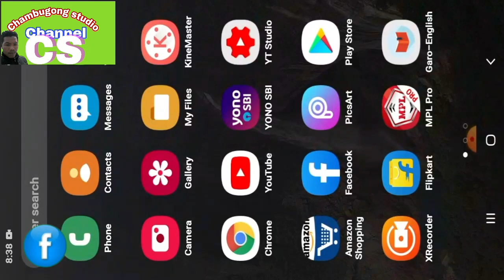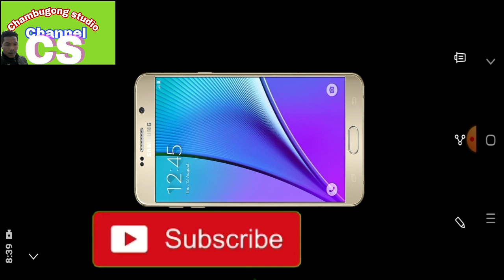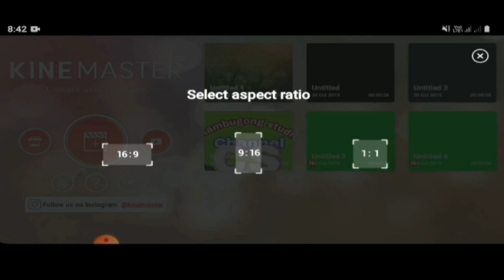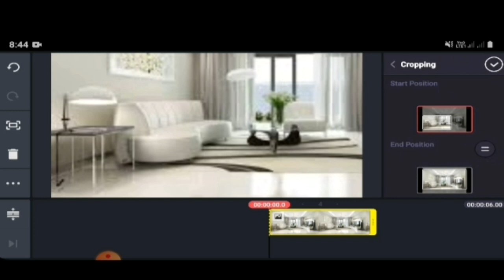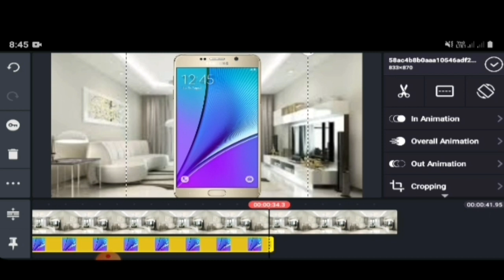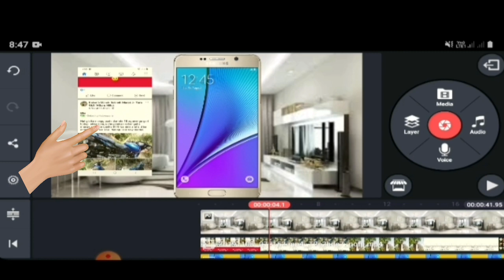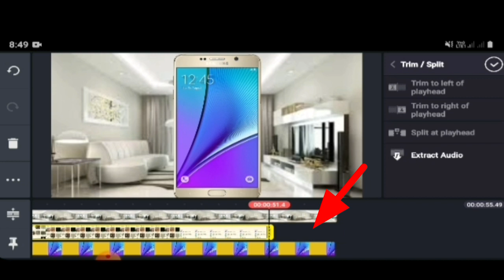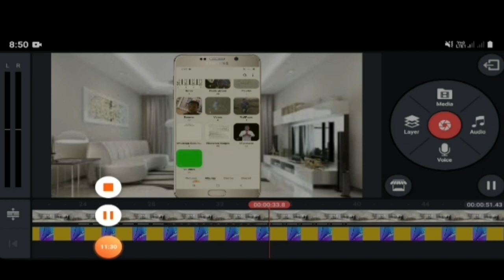Maikai mobile phoneko Background don•gen ? Garo video.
Nasimang Videoko Full Screeno nina gualnabe.

Video namnikode Like mesokatbo.

Angni Facebook page kamao link ko onatenga.  iakoba Like aro Follow kaatpachina molmola.

Namnikode  nikode Angni Like Apps ko Follow kaatpabo ne ripengrang. kamao link onatenga

Nisoenggipa sakantikon Mittelbea